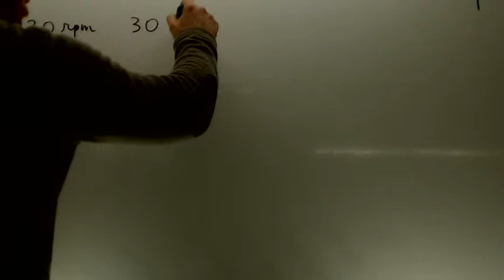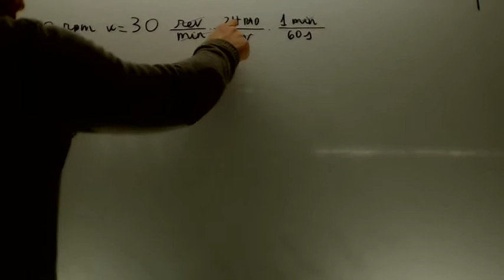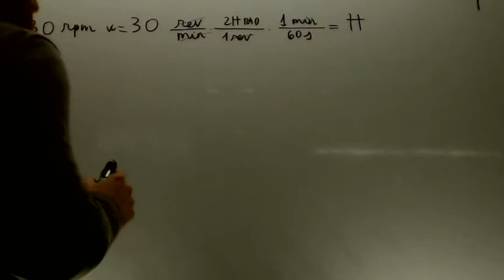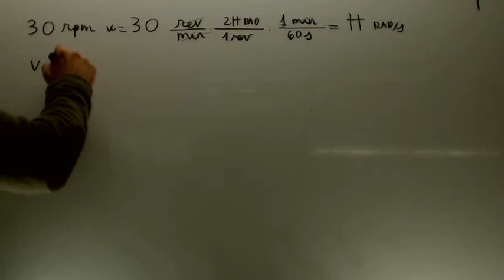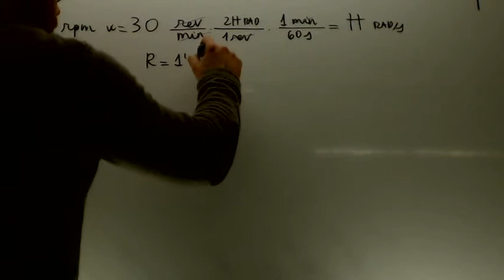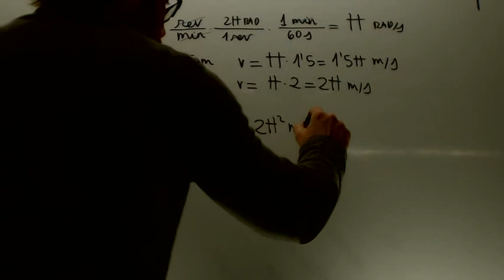Movimiento circular uniforme 03 Javi y David Fisica y Quimica 4º ESO Academia Usero Estepona